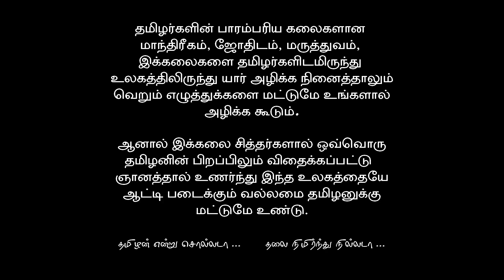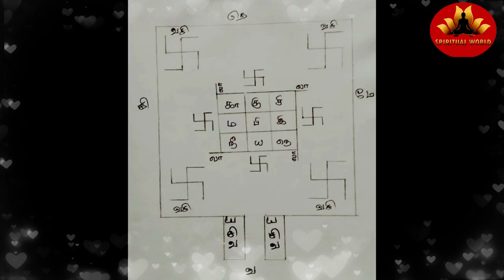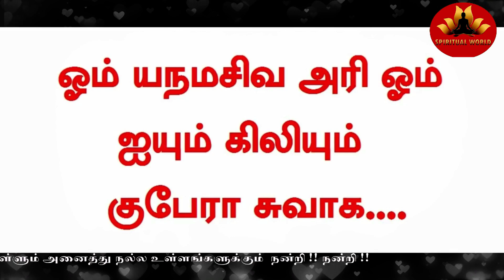விற்காத வீடு மனைகள் மற்றும் பிளாட்டுகள் விற்க | மந்திர யந்திர பிரயோகம் | Spiritual world Tamil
விற்காத வீடு மனைகள் மற்றும் பிளாட்டுகள் விற்க | மந்திர யந்திர பிரயோகம்

பணம் பெருக
பணம் நிரம்பி வழிய
பணம் பொங்கி வழிய
பண மழை பொழிய
செல்வம் சேர
பணக்காரனாக
கோடீஸ்வரனாக
செல்வந்தராக
செல்வ வசியம்
பண வசியம்

நன்றி வணக்கம்
Spiritual World
Muthukrishnan S